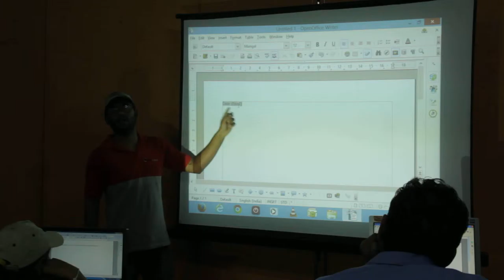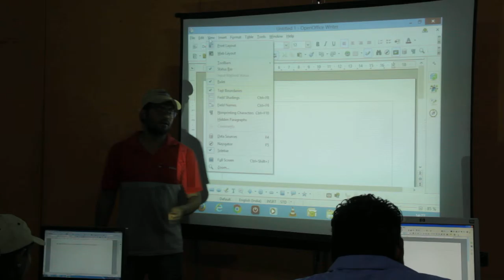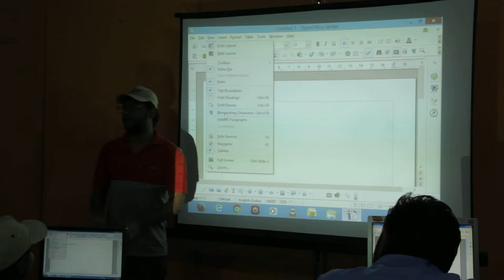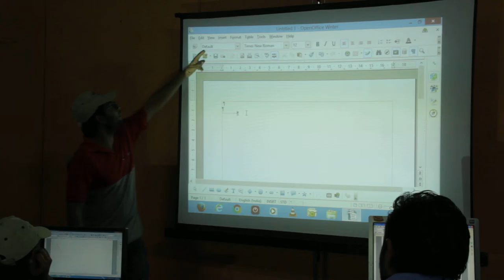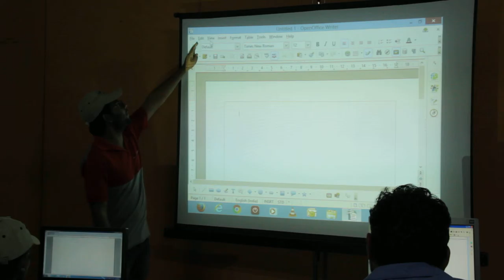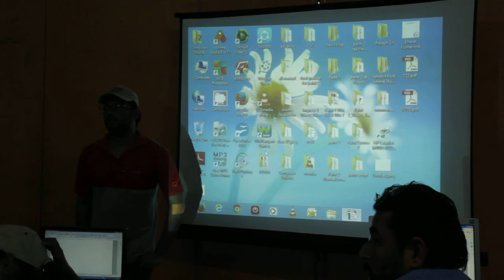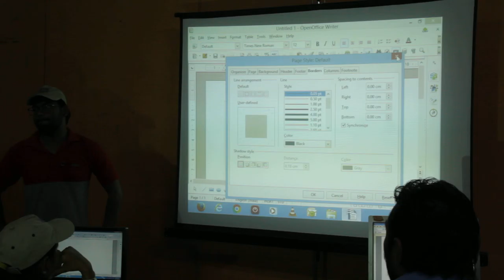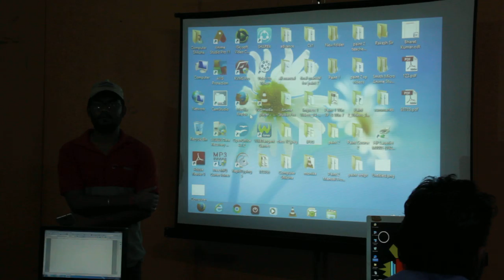First Trainers Training Day 5 Session 2 Part 9